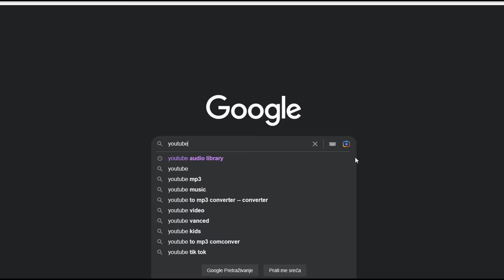Najjača LOKVANKA ima 97 godina i radi što NI MNOGO MLAĐI ne mogu!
ĆEHAJE B.B,
Srebrenik 75350